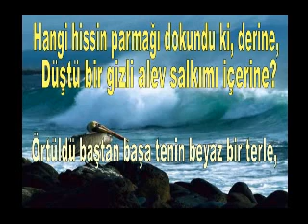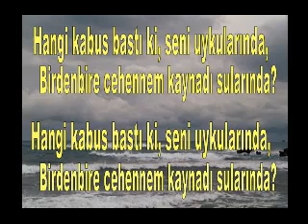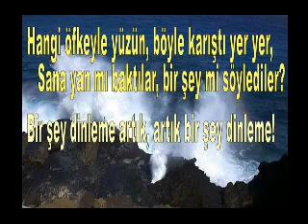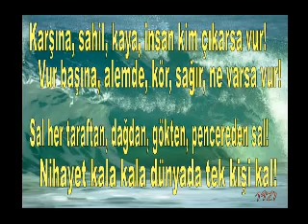AZGIN DENİZ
NECİP FAZIL KISAKÜREK'in mısraları, unutulmayan eski bir şarkı eşliğinde
paylaşımda.